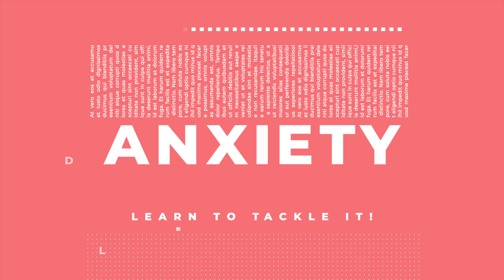Simplified Psychology with Dr. Allison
I’m Dr. Allison.  I’m a licensed clinical psychologist, and I’ve made it my life mission to simplify psychology, helping you live the healthy and meaningful life you totally deserve.

Life throws out some pretty tough stuff.  And while you don’t always get a say in what life throws your way, you absolutely have a say in how you respond.  And that’s where I come in.  As a psychologist, I’ve got the inside scoop on real, practical, and research-backed tips for how to make the most out of your life.

I find a balance between the science and the practical, making content completely relevant to your everyday life. If you want to tackle anxiety, improve relationships, increase happiness, and be courageous, this is the place for you!

So pull up a chair, grab a cup of coffee, and get ready.  You’ve got one shot at this thing called life, so let’s help you make the most of it!